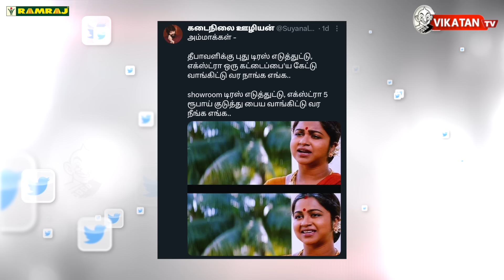TVK மாநாடு ஏற்பாடுகள் Updates | ராஜ கண்ணப்பன் அரசு நிலத்தை அபகரித்தாரா? | MODI | Imperfect Show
Chapters:
00:00 | - Intro
00:31 | "Due to being overly intoxicated..." - Individuals threatening the police?
03:20 | Chennai: 18,000 police officers for Diwali security?
04:44 | "Stalin struggles to remember the Independence Day date" - Premalatha's response in support of the Governor!
05:53 | "Rs. 411 crore worth government land encroachment by Raj Kannappan's sons" - Activist group claims!
09:48 | Controversy over video of cutting the flag: Irfan apologizes, but we won't let it go - Minister M. Subramanian!
10:27 | Amudham ration shops selling grocery items at reduced prices?
11:04 | Puducherry Secretary of State passes away!
12:50 | Coimbatore: 3 more arrested in connection with the bomb blast?
13:19 | Patrol in Eastern Ladakh border... Will the issue be resolved in 4 years?
14:08 | If threats of bombs on planes are made, there’s a plan to add to the NO-Fly list!
15:13 | Gujarat: How was the fake court captured?
19:15 | West Bengal: Hunger strike protest called off?
19:44 | Do you know what socialism is? Supreme Court clarifies while examining Subramanian Swamy's petition - Varun
22:40 | “Give us our land...” - Australian MP involved in a debate with the British monarch!
24:09 | எவன் பார்த்த வேலைடா?
24:37 | Today's Tweets
24:50 | Today's Awards

Reporter :
Host : Cibi Chackravarthy
Host : varun
Camera : Ramesh balaji
Camera:
Voice Over:
Sound Engineer:
Editor : Abimanyu
Graphics:
Video Coordinator :
Video Producer: Cibi Chackravarthy N
Executive Producer:
Thumbnail Artist: Prem DAvinci
Channel Manager: Kamali Kamaraj
Asst Channel Head: Hassan Hafeezh